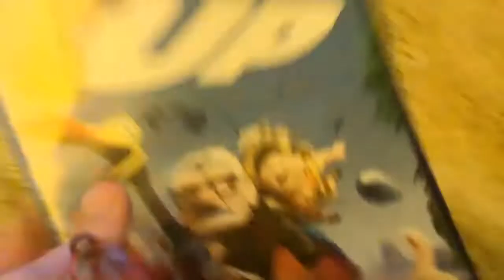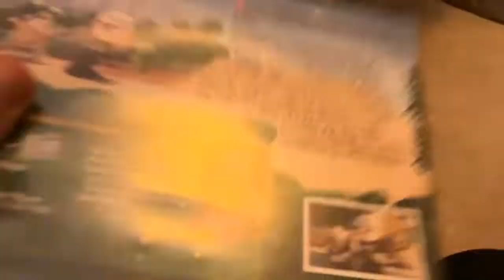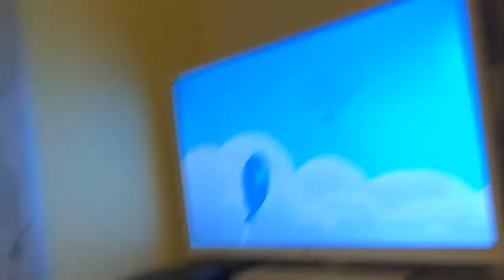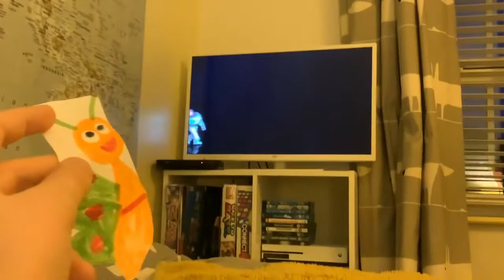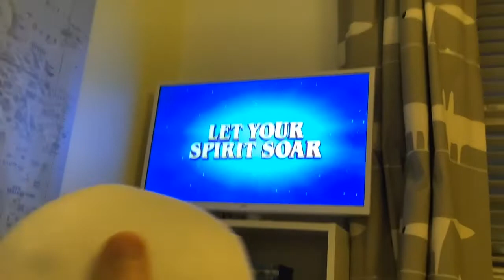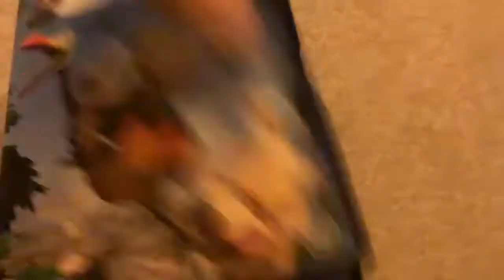Roary's DVD openings episode 17